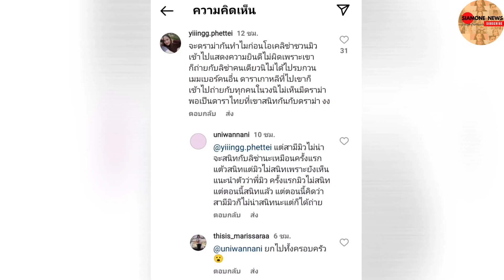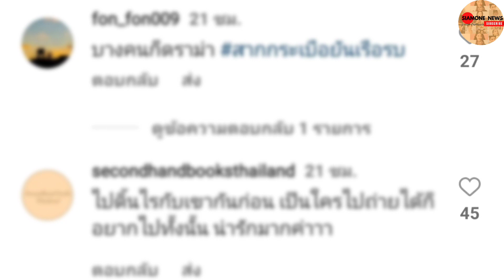Lisa ยังไม่บิน ขออยู่ไทยก่อน พร้อมสรุปดราม่า ดาราสาวสวยคนนี้ ถ่ายรูปคู่หลังคอนเสิร์ต